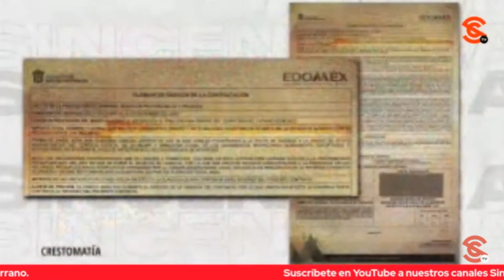SABINA BERMAN NOS DICE QUE ES SIMBÓLICAMENTE ES INCALCULABLE QUE DELFINA SEA GOBERNADORA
¿Qué significa que una mujer que viene de abajo como Delfina Gómez se convierta en la nueva gobernadora del Estado de México? La escritora y periodista Sabina Berman nos comenta que es simbólicamente es incalculable, que hay una representación de mujeres y ese es el Efecto Delfina; y que las mujeres que de verdad feministas entienden qué es estar en el poder con respeto y con afecto.